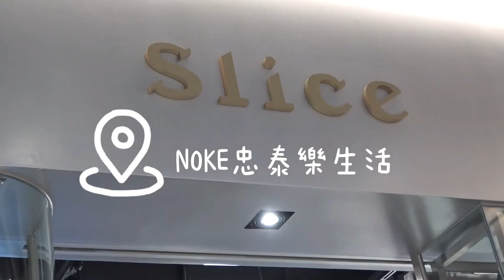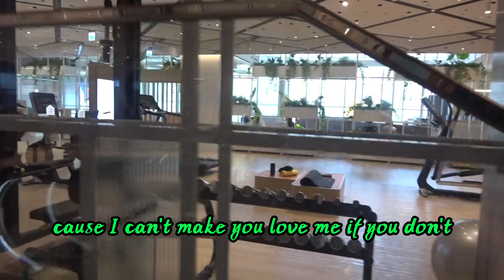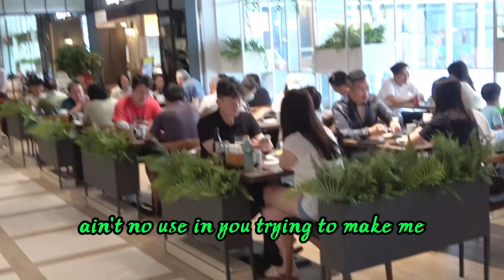OK305 N02 20230529 台北NOKE忠泰店